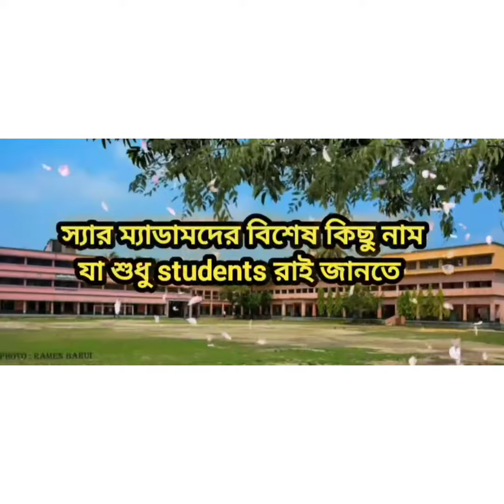স্কুল লাইফের সে দিনগুলো।। school life er sei din gulo# school life